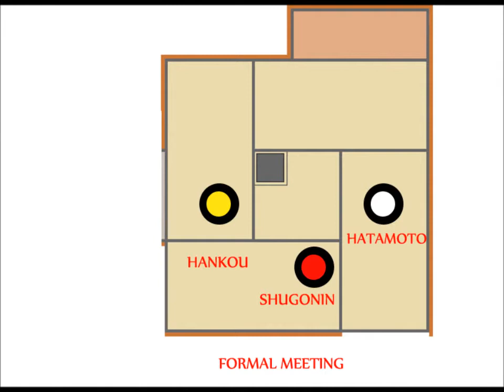Ogawa Ryu - 訪危 Hougi -Tokubetsu no Jugyou by Shidoshi Luis Nogueira